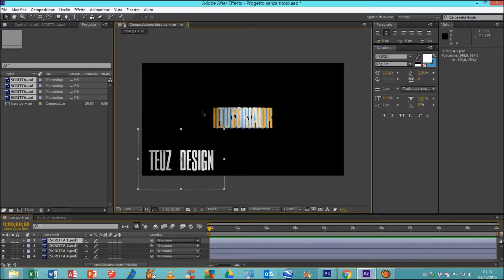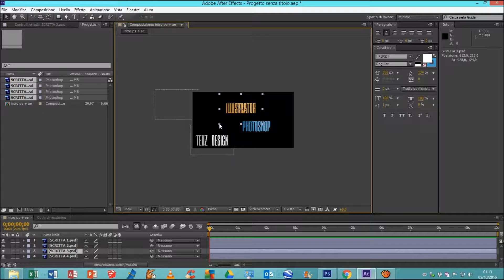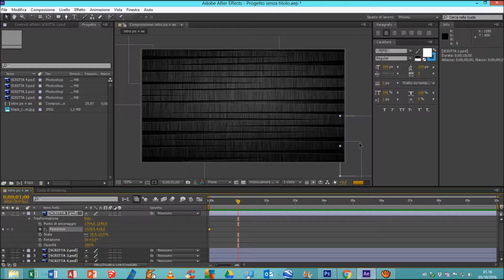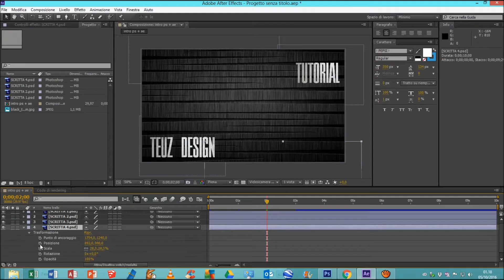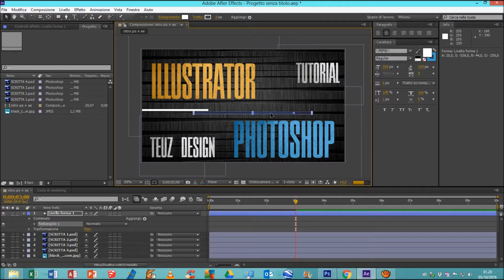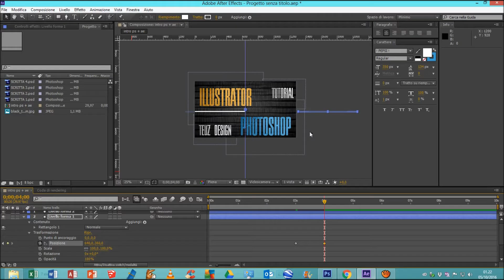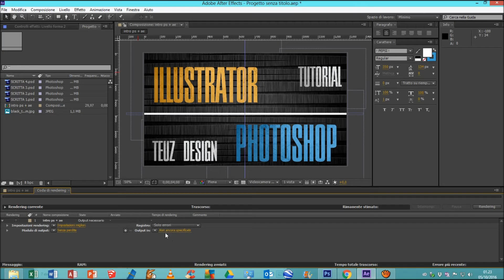TUTORIAL AE + PS pt.2 (intermedio): COME REALIZZARE UNA INTRO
Finalmente arriva la seconda parte del tutorial su come realizzare una intro usando Photoshop CS6 e After Effects. Ovviamente in questo video vi mostrerò la procedura per quanto riguarda il programma After Effects.